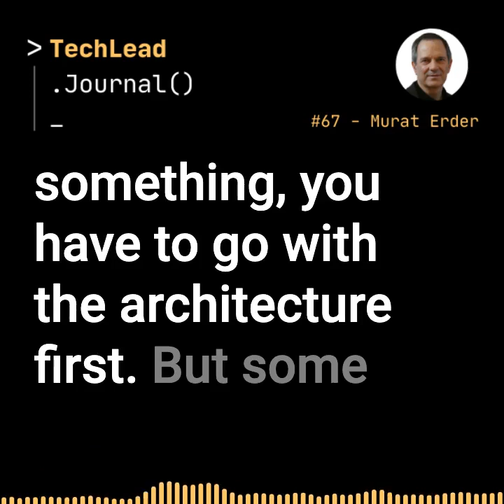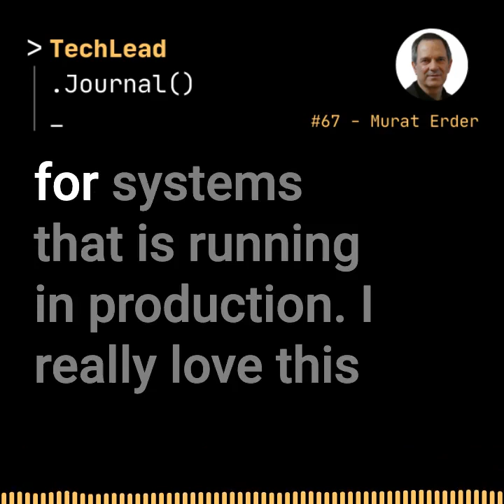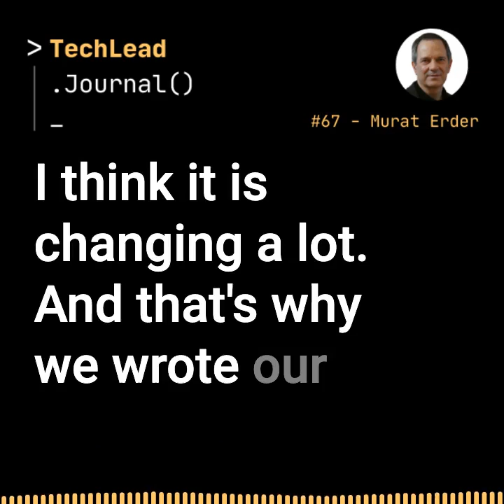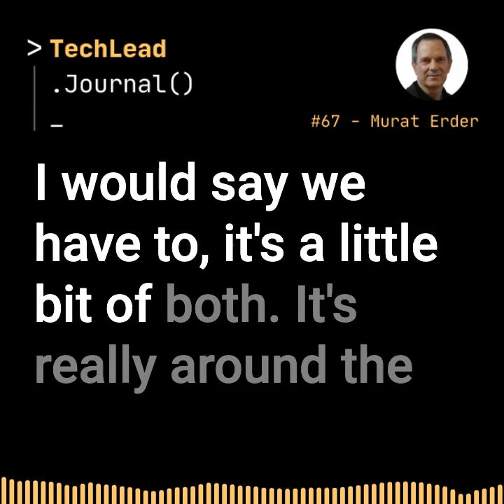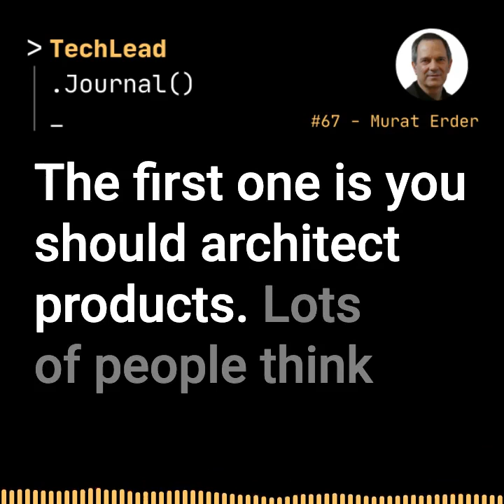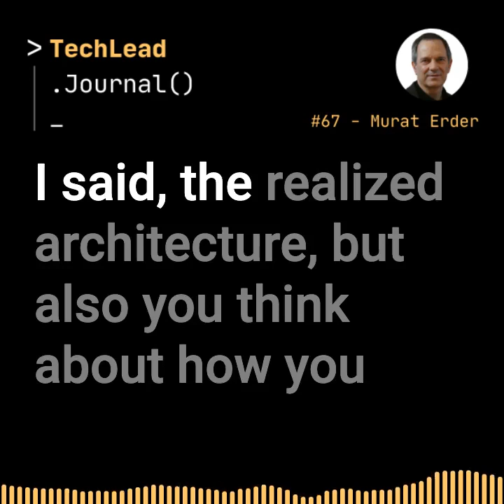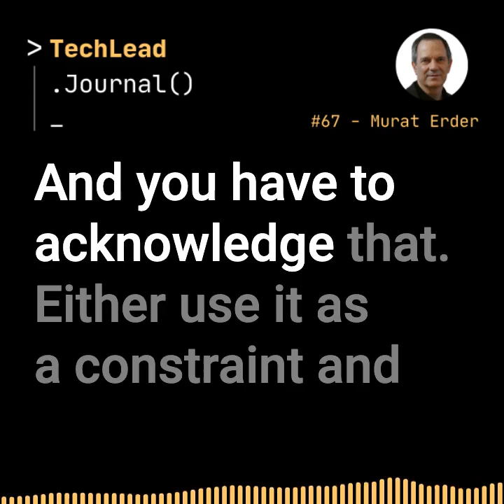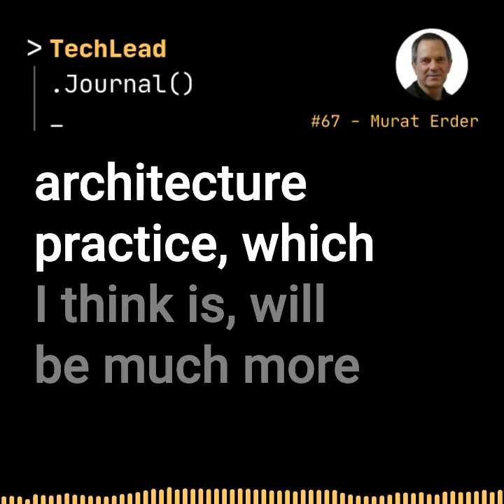#67 - Continuous Architecture (Part 1) - Principles and Essential Activities - Murat Erder (Clip)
Are you looking for a new cool swag?
Tech Lead Journal now offers you some swags that you can purchase online. These swags are printed on-demand based on your preference, and will be delivered safely to you all over the world where shipping is available.
And don't forget to brag yourself once you receive any of those swags.